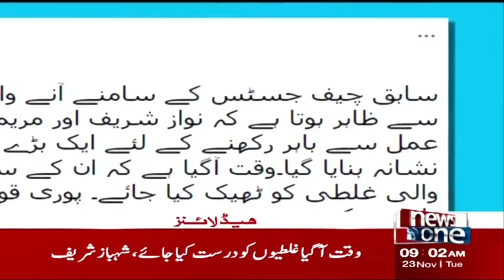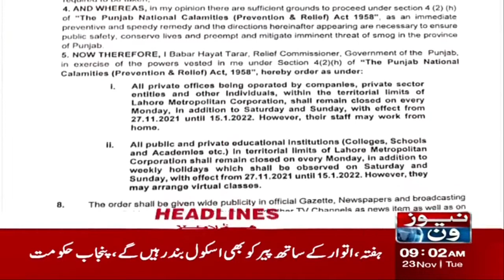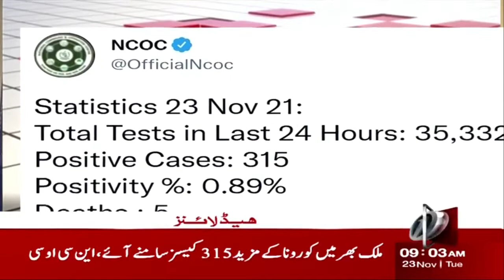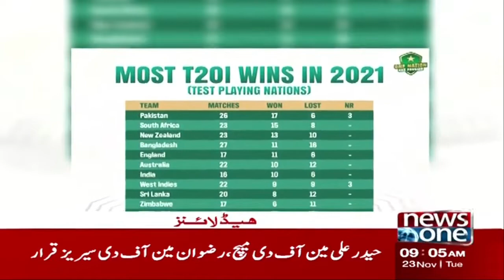NewsOne 9AM News Headlines | Covid cases In Pakistan | 23rd November 2021